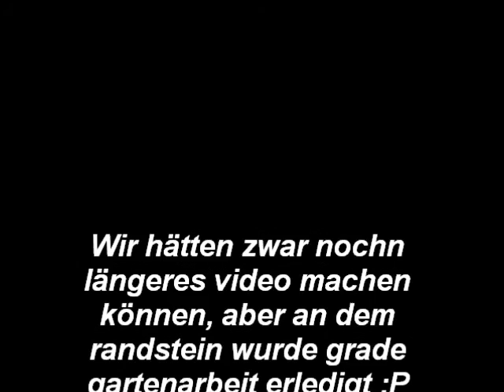Trial balance -Matze und Felix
randstein fahren :)